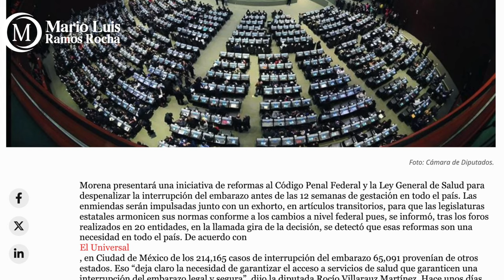Crónica del Poder/Diputados abortistas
Diputados abortistas

Aguascalientes, Ags. 20 diciembre 2023.- Si bien realizaron un pacto de sangre para encubrirse unos a otros, los diputados locales no calcularon que, con el paso del tiempo todo, absolutamente todo queda al descubierto.
Hoy, sin temor a equivocarnos, sabemos que fueron 8 los legisladores locales que dieron su voto a favor de consumar las acciones para favorecer un genocidio de no nacidos en Aguascalientes.
Los diputados abortistas son Juan Luis Jasso Hernández; Ana Laura Gómez Calzada; Leslie Mayela Figueroa Treviño; Irma Karola Macías Martínez; Juan Carlos Regalado Ugarte y Arturo Piña Alvarado, todos ellos de Morena y a quienes se sumó su aliado Fernando Marmolejo Montoya, del también izquierdista PT.
Pero a nadie debe ser una sorpresa que los legisladores de Morena tengan las manos manchadas de sangre inocente. Ya desde septiembre de 2009 la fracción de ese partido en la Cámara de Diputados Federal, a través de la entonces legisladora Rocío Villarauz Martínez dejó en claro que, a través de modificaciones al Código Penal Federal y a la Ley General de Salud no se detendrían hasta despenalizar en todo el país la interrupción del embarazo antes de las 12 semanas de gestación.
Morena no lo puede negar, trae en la sangre, las ansias abortistas y por más pactos de silencio que hagan, sus principios básicos, pero sobre todo sus acciones, los dejan en evidencia.